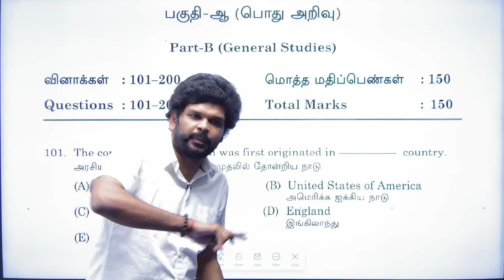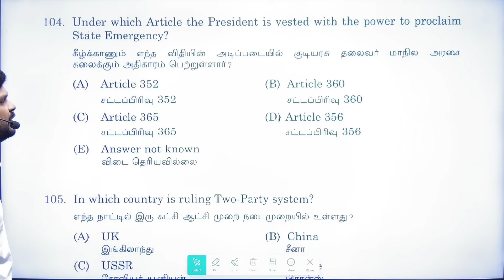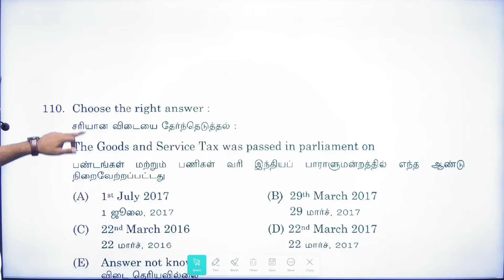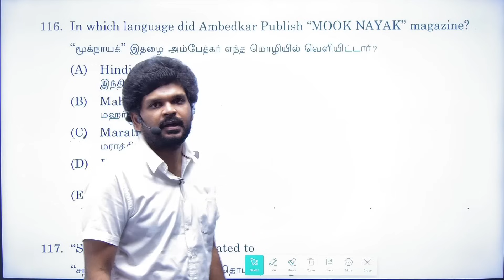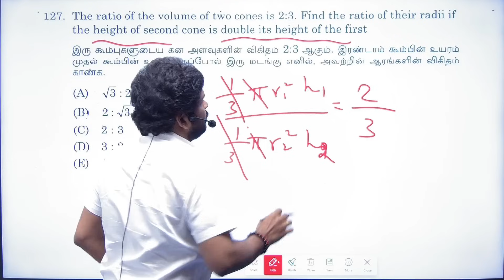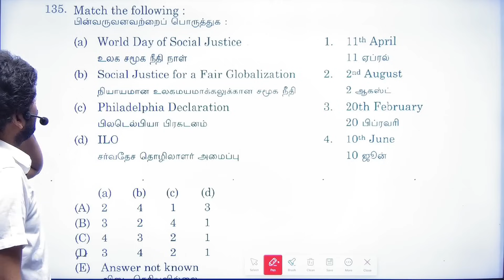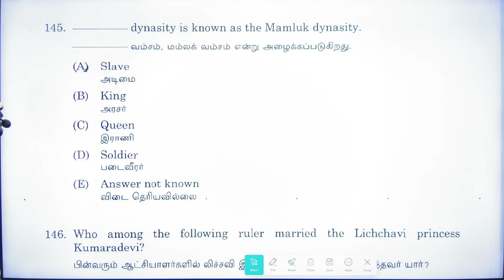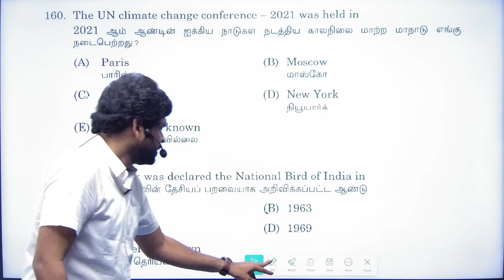😮😳என்னடா இது ? | இவள்ளவு ஈசியா TNPSC கேட்பாங்களா?? |Top 400 Points |180+ Confirm | Sathish Gurunath